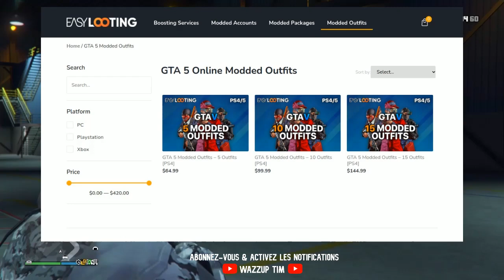✔GAGNER DE L'ARGENT ET RP EN ILLIMITÉ PLAY/XBOX/PC SUR GTA 5 ONLINE !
🔔Yo les gars nouvelle video sur un glitch d'argent et de RP illimite sur gta 5 online✔